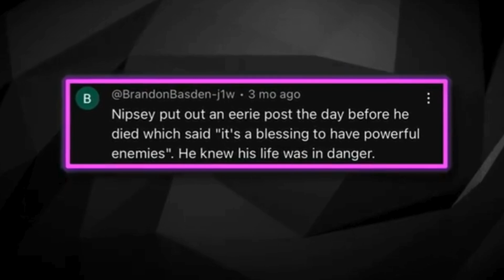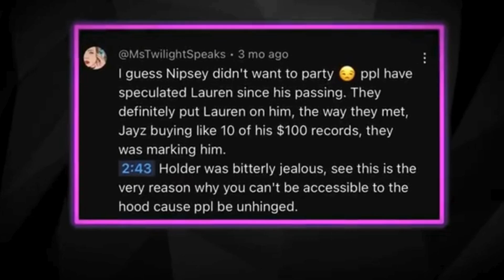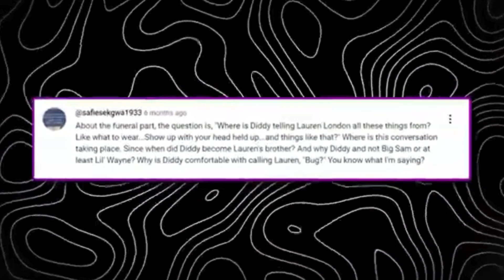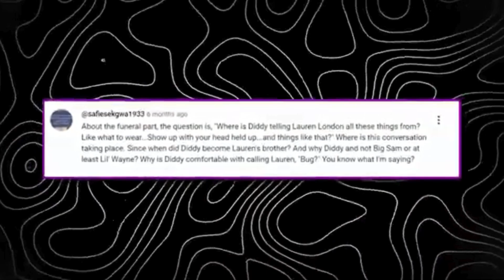Nipsey Hussle’s K!ller Drops Bombshell on Diddy & Jay Z The Truth Unfolds!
Alright, let’s break this down because what we’re about to explore is heavy. Nipsey Hussle’s killer has dropped a bombshell, claiming that Diddy and Jay-Z were the masterminds behind Nipsey’s tragic end. That’s right—he’s suggesting they hired him, then left him to face the consequences alone. If you’ve ever wondered about the real story behind Nipsey’s death, this tea is scalding hot.

Nipsey wasn’t just a rapper; he was a community leader, a beacon of hope, and an activist. He was making waves in real estate and social change, which apparently didn’t sit well with some powerful figures. Diddy and Jay-Z allegedly felt threatened, believing Nipsey was stepping on their toes. They reportedly tried to recruit his girlfriend, Lauren London, to spy on him. When that plan failed, they supposedly orchestrated the ultimate betrayal: hiring someone to take him out.

Now, fast forward to today. The convicted killer is spilling secrets that are sending shockwaves through the industry. It’s not just about the loss of an artist; it’s about the loss of a symbol for change, a Grammy-winning hero whose absence left a huge void in many lives. These new allegations make us question what we thought we knew.

Remember the official story from 2019? Nipsey had a run-in with Eric Holder, who allegedly shot him after a confrontation at Nipsey’s Marathon store. Holder was convicted and sentenced to 60 years, but the trial raised eyebrows when he was attacked in jail. Was someone trying to silence him? That’s when conspiracy theories began to swirl.

People began to wonder if Holder was merely a pawn in a larger game. Diddy and Jay-Z’s names surfaced, with singer Jaguar Wright adding fuel to the fire by suggesting Nipsey’s documentary work on Dr. Sebi might have made him a target. Rumors also circulated about Lauren London’s potential involvement, with claims that she had ties to Diddy’s crew.

After Nipsey's death, Lauren appeared devastated, but her interactions with Diddy at the funeral raised suspicions. Diddy called her “Bo,” a nickname Nipsey used, leading fans to question his motives. Did he cross a line by getting too close?

Things took a wild turn when rumors surfaced about Lauren and Diddy possibly dating after Nipsey's death, especially after a photo of them together circulated online. Though Lauren denied these claims, the tension was palpable, especially given her family's connections to Diddy.

The complexity deepened as whispers spread about Diddy possibly delaying the release of Nipsey’s Victory Lap album. Was Nipsey merely a pawn in Diddy and Jay-Z’s game to protect their interests?

Adding to the intrigue, Nipsey himself tweeted just a day before his death, “It’s a blessing to have powerful enemies.” Did he sense the danger lurking around him?

As the dust settles and these accusations continue to unfold, we’re left with more questions than answers. Nipsey's death wasn’t just a loss for his fans; it was a significant blow to a movement striving for change. The idea that powerful figures like Diddy and Jay-Z could be involved in something so sinister is difficult to digest, yet in a world driven by power and control, such betrayals aren’t unheard of.

The story has caught the attention of both media and conspiracy theorists, each offering their interpretation of whether this narrative is twisted or if a more profound truth exists. Could Nipsey’s commitment to uplifting his community have put a target on his back?

And what about Lauren? If she was manipulated, it raises even more serious questions. How much did she know, and could she have been unwittingly involved in something darker?

Despite the chaos, one thing remains clear—Nipsey’s legacy is untouchable. His influence will inspire generations to come. He represented something genuine and powerful that can’t be bought or sold.

As this narrative continues to unfold, we’ll remain vigilant, wondering if we’ll ever know the full story behind Nipsey’s tragic death. One thing is for certain: Nipsey Hussle’s legacy will endure, inspiring those who strive for a better tomorrow. Will the truth finally come to light, or is this just another chapter in the tangled web of the music industry? Only time will tell.